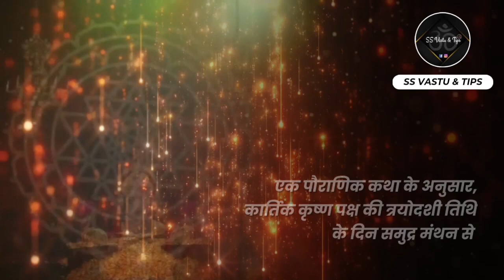धनतेरस पर करें यह 5 अचूक उपाय, बड़ी से बड़ी समस्या से मिलेगा तुरंत छुटकारा | Dhanteras Astro-Remedy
धनतेरस (Dhanteras) का शुभ अवसर ऐसा होता है कि आप एक ही दिन धन की देवी मां लक्ष्‍मी, सुख और खजाने के देवता कुबेर और आरोग्‍य प्रदान करने वाले देवताओं के चिकित्‍सक वैद्य धनवंतरि तीनों को एक साथ प्रसन्‍न कर सकते हैं। उनसे धन, ऐश्‍वर्य और आरोग्‍य का आशीष प्राप्‍त कर सकते हैं। आज हम आपको बताने जा रहे हैं कुछ ऐसे उपाय जो इस साल आपकी धनतेरस (Dhanteras) को और भी खास और सुख संपत्ति प्रदान करने वाला बना सकते हैं।